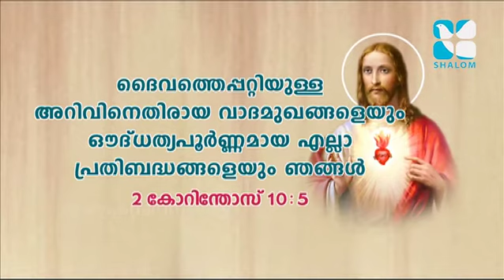Vachanagni Epi:35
Vachanagni Epi:35- Talk by Br. Thomas Kurian
Shalom TV